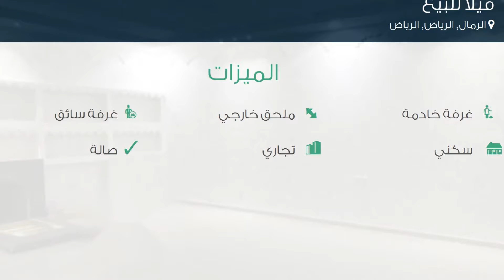فيلا للبيع في شارع علي البجادي, حي الرمال, مدينة الرياض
تفاصيل العرض:-

رقم: 2158221

ميزات:-

5 الغرف, 3 غرف أخرى, 5 عدد دورات المياه, 1 سعة مرآب السيارات, ملحق خارجي, غرفة خادمة, غرفة سائق, سكني, تجاري, صالة